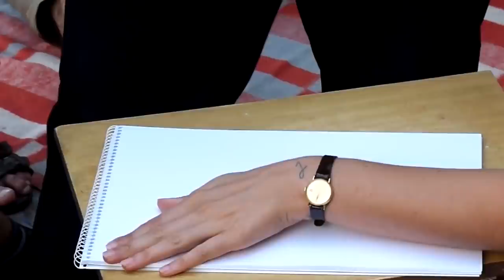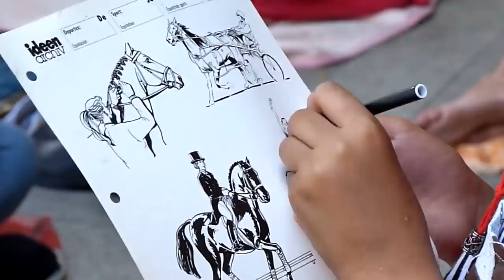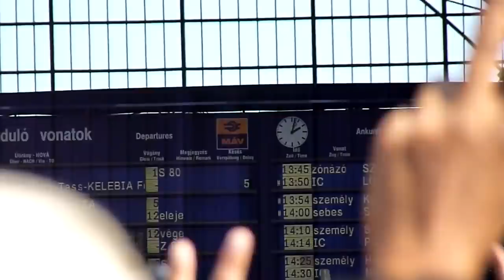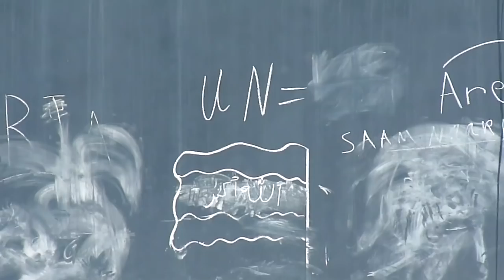6th Episode: KELETI Napközi // Daycare at Keleti - Meanwhile In Budapest series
Film about childhood in limbo on the 1st of September'15, and what's it like behind the scenes at the Budapest train station standoff between the refugees and Hungarian police.
For darling little warriors academic year begun at Budapest International railway station. They may not know yet how to read, but surely can teach us to keep up good spirit and stand side by side in a tough moments of life.